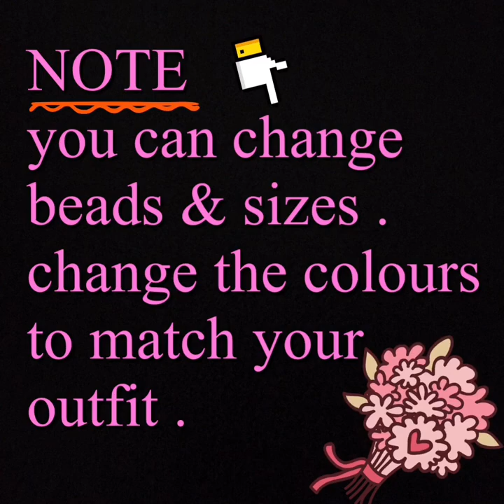DIY/Irish Green/Beaded Necklace Tutorial/Party & Wedding Wear Jewellery/Handmade Jewelry/Easy making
in this video ,iam showing pearl necklace  easy making .simple method

materials ;
glass pearls ;  8mm ( 87 )
rondelle : 5.50mm ( 21 )
glass seed beads; 11/0
beading thread length ; 250 cm
for (15 & half inch necklace )
clasp of your choice
2 beading needles no 10